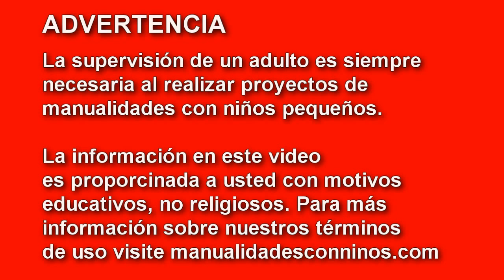Manualidades para muñecas: CAMA UNIVERSAL para muñecas EVER AFTER HIGH - manualidadesconninos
Manualidades para muñecas: CAMA UNIVERSAL para muñecas EVER AFTER HIGH

Hace unos dias se me occurrio que hacer una cama universal para muñecas sería mejor a largo plazo para algunas de ustedes aca en youtube. La idea es que cuando tienes demasiadas muñecas a veces el que hare con ellas al jugar se convierte en una cuestión de espacio. Tengo la intención de hacer camas universales para Mis Monster High , Ever after High, American Girl, Barbie, Winx y mis equestrian girls. Me encanta hacer las camas individuales, pero la realidad es que al hacer una cama estándar uno puede adaptar las cobijas y almuadas para las camas de una manera más fácil. En la descripción les dejo con algunas de las camas que yay o eh elaborado hasta ahora. Disfrute!

ManualidadesConNinos.com es un blog dedicado a revivir el antiguo arte de las manualidades, arte que se ha perdido a los juguetes fabricados. Ofrecemos manualidades fáciles y sencillas, con instrucciones paso a paso, páginas para colorear, recursos escolares, materiales educativos, proyectos de artes y ciencia para niños, padres y maestros y todos GRATIS!

con enfoque en las manualidades para pre-scholar, kindergarten y elementaria.

Haga manualidades faciles, sencillas especialmente para niños, hechas con papel , pompones, cosas fáciles de encontrar en casa y materiales reciclados. Manualidades de decoración y manualidades funcionales; que incluyen pintura, juguetes funcionales, regalos, tarjetería, proyectos e ideas fáciles, títeres, álbums de recortes y joyeria. Además experimentos para los niños interesados en la ciencia.

Agradecimientos especiales a:
Sujin Jetkasettakorn
Louisa Stokes
Stuart Miles
y Castillo Dominici

Por sus lindas fotos

XOXOXO,
Merve